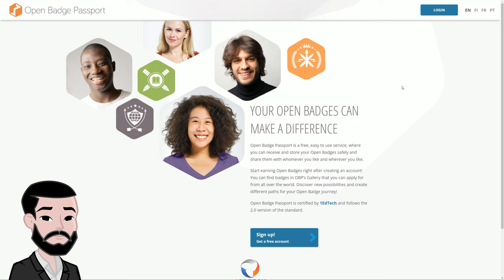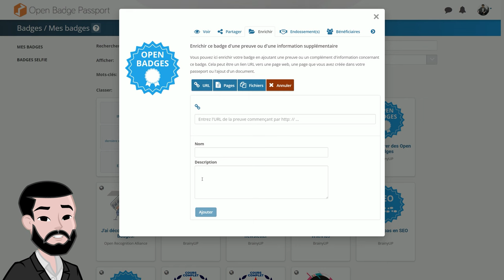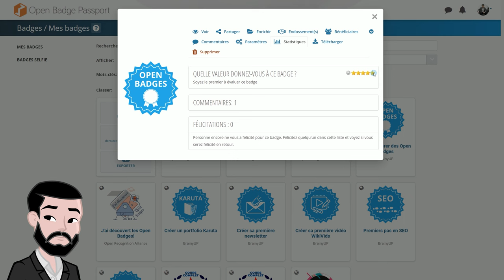Optimiser les métadonnées d’Open Badges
🚀 Boostez vos Open Badges en un clin d'œil !
Découvrez comment optimiser les métadonnées pour rendre vos badges encore plus attractifs et pertinents.
Que vous soyez formateur, apprenant ou employeur, ces astuces vous aideront à maximiser l'impact de vos certifications numériques. 📈

00:00 : Se connecter à Open Badge Passport
00:13 : Optimiser les métadonnées d’Open Badges